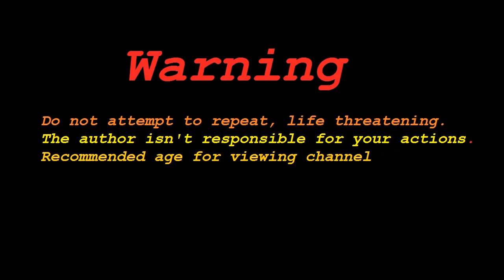EXPERIMENT : AXE VS TV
Jay Sarma & NYOR - Astar